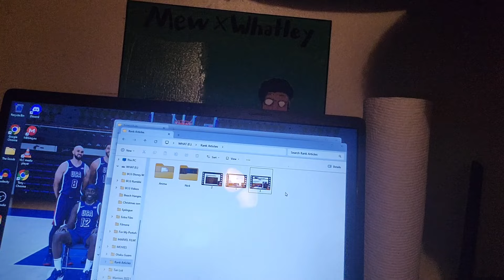Is Fame Truly "Worth It?"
there's been a lot of exposing going on of high profile celebs & YouTubers lately and it got me thinking. it is worth being famous? What do you think?